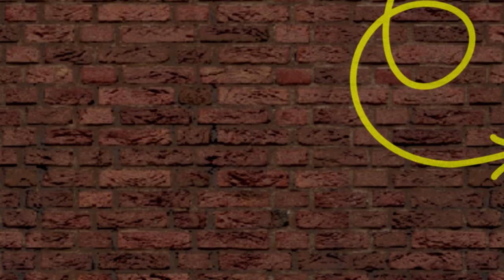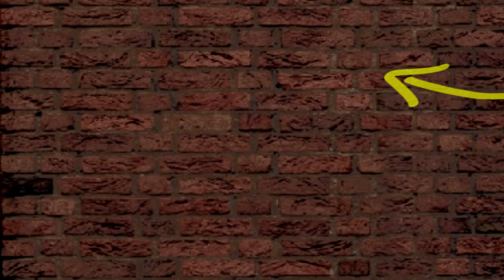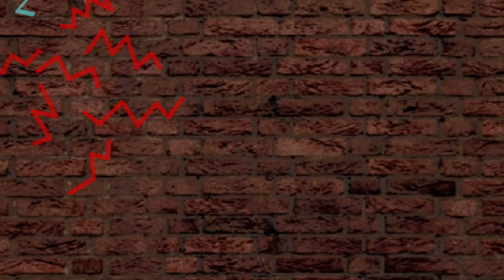#36 – NOËL MITRANI : MA DÉMARCHE INDÉPENDANTE / CinHéritage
Dans cet épisode, je discute avec le réalisateur et producteur Noël Mitrani de cinéma indépendant, de sa démarche personnelle, sa façon bien à lui d’écrire et de tourner ses films. Grand passionné, il vous donne au passage de précieux conseils et astuces pour réussir à aller au bout de votre projet.

Bonne écoute!

L'inis
Partenaire présentateur de CinHéritage !